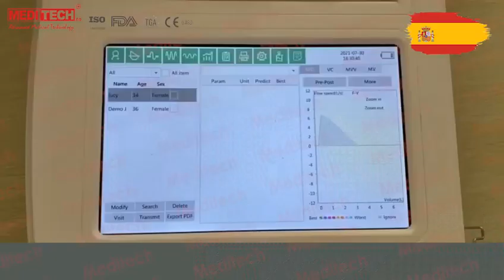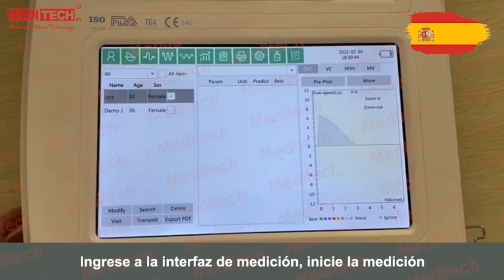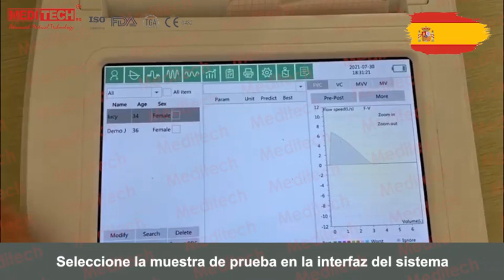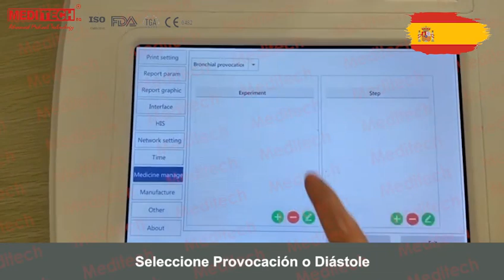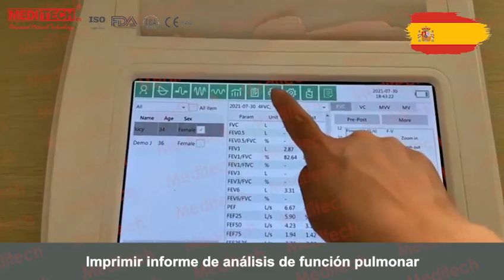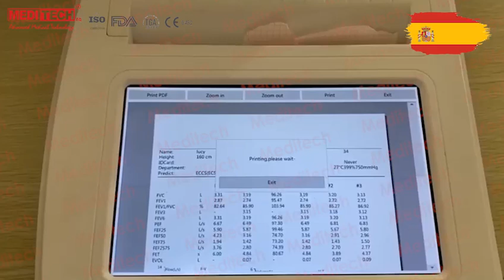A continuación se detallan algunos pasos para usar un espirómetro incentivador,Meditech iBreathe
Meditech iBreathe Un espirómetro incentivador es un dispositivo que mide el volumen de la respiración. A continuación se detallan algunos pasos para usar un espirómetro incentivador:
1- Siéntese o párese derecho y sostenga el espirómetro frente a usted.
Exhale normalmente.
2- Coloca la boquilla en tu boca y cierra bien los labios alrededor de ella.
3- Inhale lenta y profundamente por la boca, como si chupara con una pajita.
4- Al inspirar, el pistón o bola del interior del espirómetro debe elevarse.
5- El indicador de entrenamiento del lado derecho también debe subir y quedar entre las dos flechas. Si el indicador no permanece entre las flechas, es posible que esté respirando demasiado rápido o demasiado lento.
6- Cuando ya no puedas inhalar más, aguanta la respiración de 2 a 5 segundos.
7- Exhala lentamente y deja que el pistón vuelva a caer al fondo.

Su médico considerará su edad, altura y otros factores al establecer una meta para usted. Debe repetir los pasos tantas veces como le indique su médico, normalmente unas 10 respiraciones cada hora mientras esté despierto. Después de cada uso, puedes intentar toser profundamente tres veces.
Aquí hay algunos consejos que podrían ayudar:
* Si tiene una incisión en el pecho o en el abdomen, puede intentar sostener una almohada contra su estómago mientras respira para aliviar el malestar.
* Si se siente mareado o aturdido, quítese la boquilla y respire normalmente algunas veces.
* No te desanimes si no cumples tu objetivo de inmediato, mejorarás con la práctica.
* Siga usando el espirómetro hasta que su proveedor de atención médica le indique que puede dejar de hacerlo.